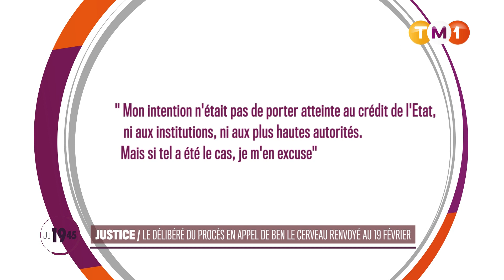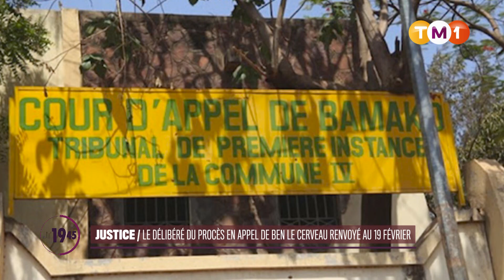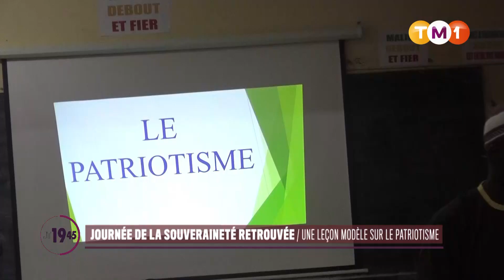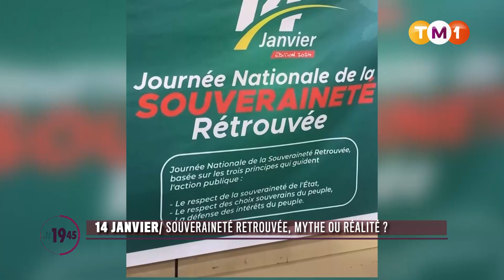JT1945 du 15 janvier 2024